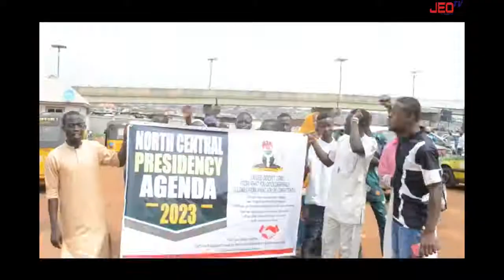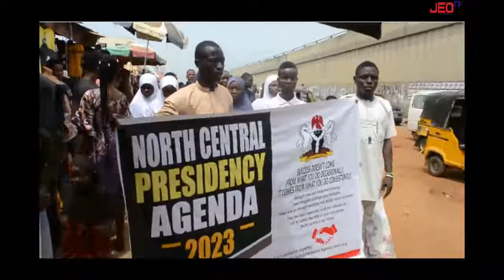Video Asorock : Why North Central Region should produce Nigeria President in 2023 - Comr. Adebayo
Asorock: Why North Central Region should produce Nigeria President in 2023 - Comr. Adebayo